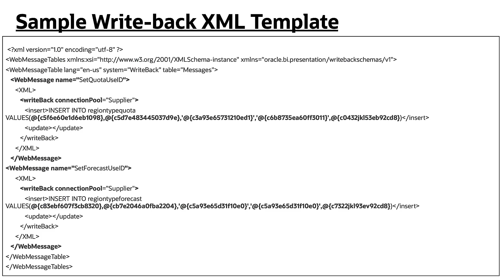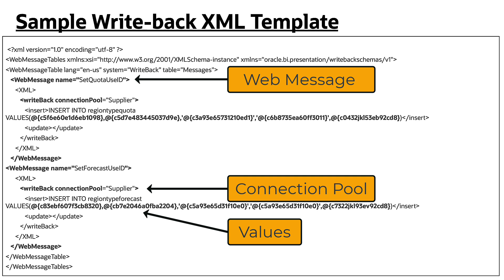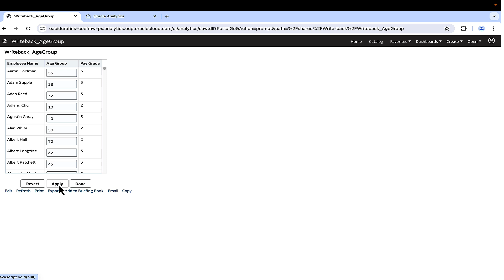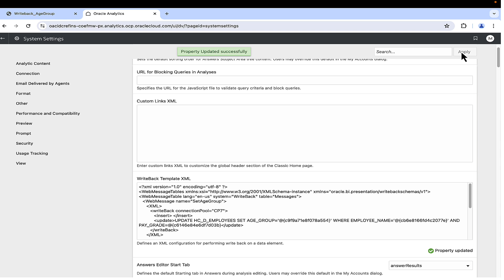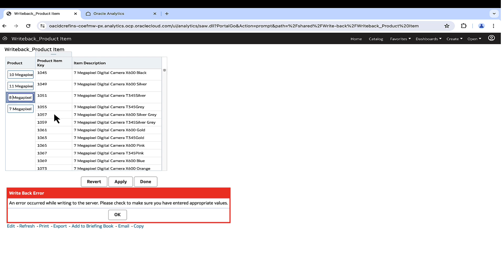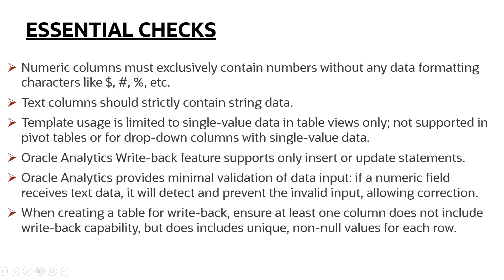Enhance analytics with Write-Back: Updating data directly from Oracle Analytics reports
This video showcases how to Configure and Troubleshoot Write-Back in Oracle Analytics.  Discover how this functionality enables users to update your data directly from dashboards and analyses. Users with the Write Back to Database privilege see write-back fields as editable fields in analyses. The values they enter are saved to the database. Users without the Write Back to Database privilege, see write-back fields as read-only fields.

If the command succeeds, the analysis is updated with the new value. If there's an error either reading the template or running the SQL command, an error message is displayed.